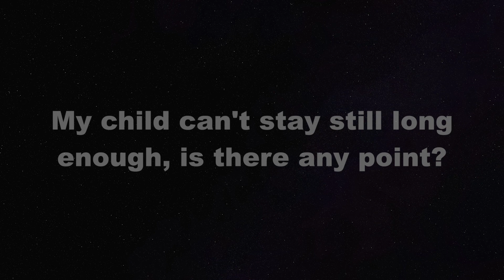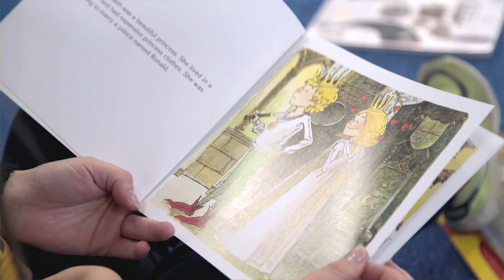Common concerns, Part 2